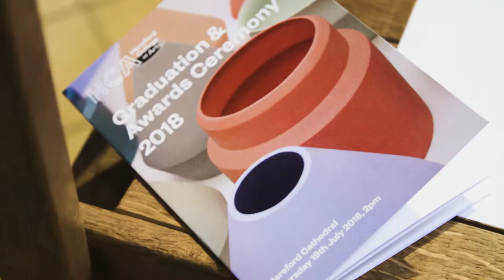Hereford College of Arts Graduation 2018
Great memories made on graduation day! Congratulations to all our students on their achievements!